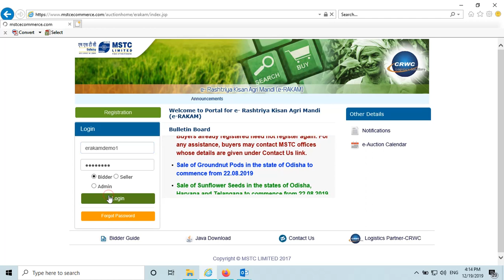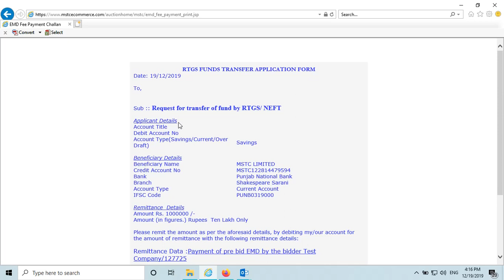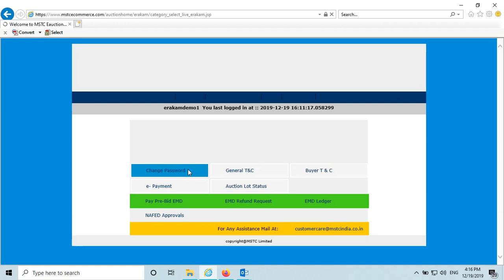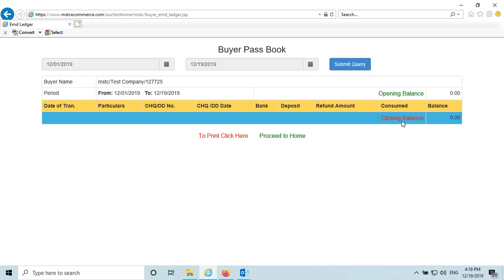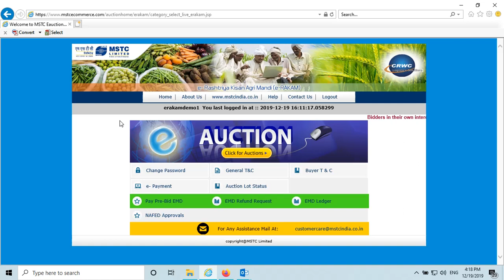NAFED EMD (earnest money deposit) PROCESS MSTC E-AUCTION PART-2